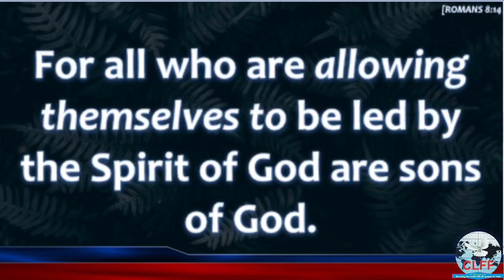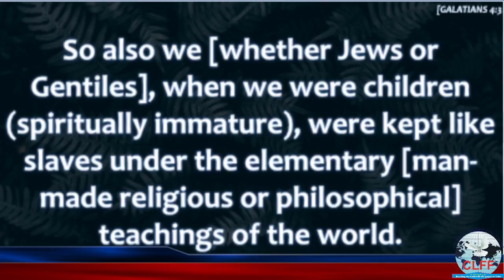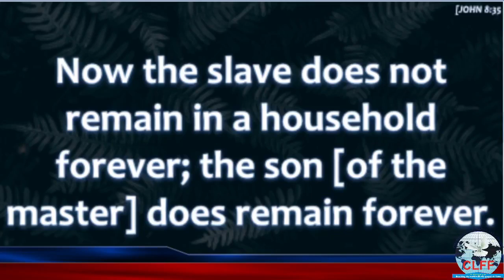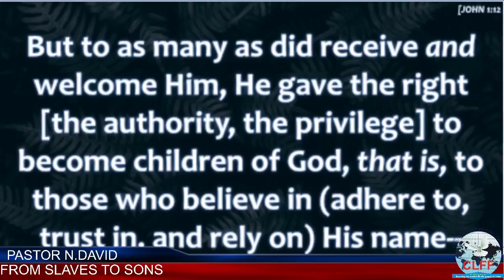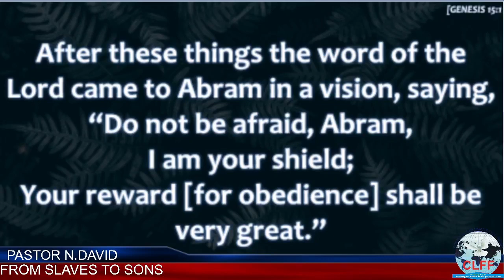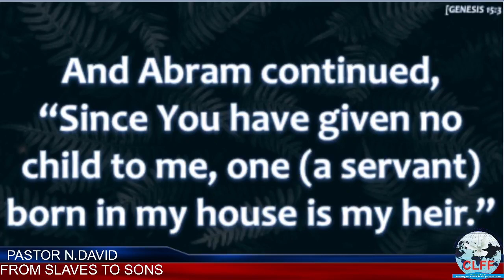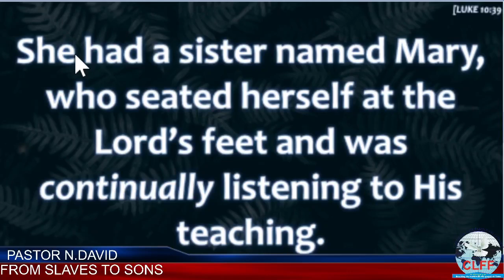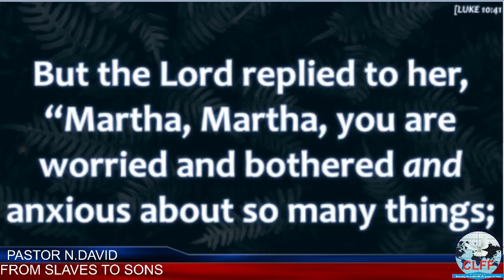FROM SLAVES TO SONS